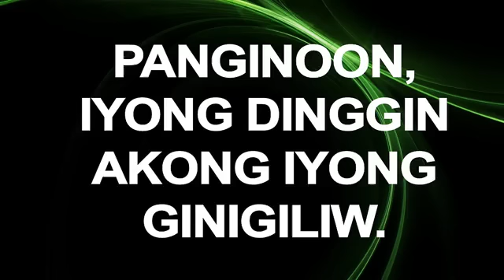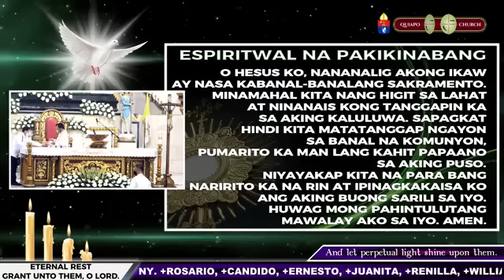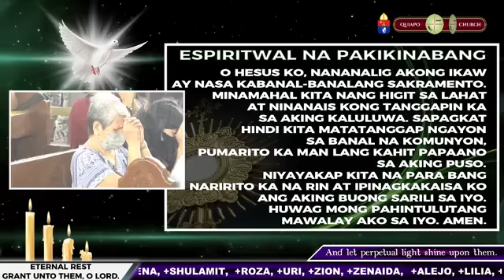07.29.2022 (Friday) 9AM OnlineMass QuiapoDay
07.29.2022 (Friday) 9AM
Paggunita kina Santa Marta, Santa Maria at San Lazaro
Rev. Fr. Ritche Salgado, O.Carm.